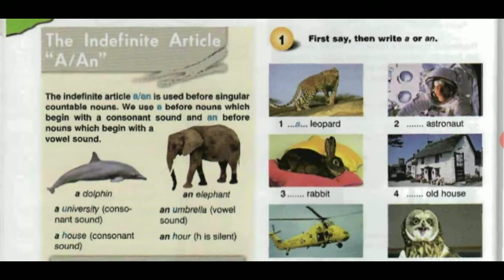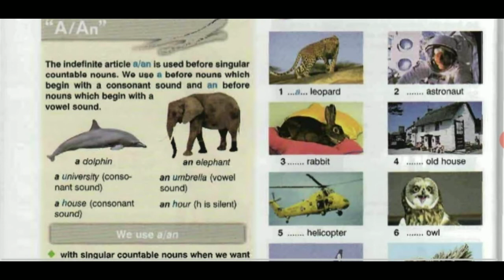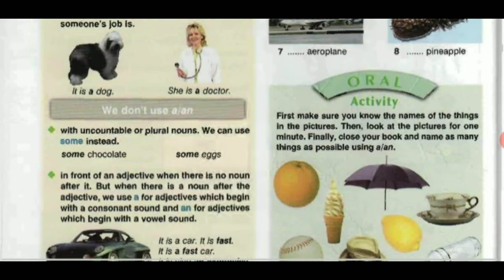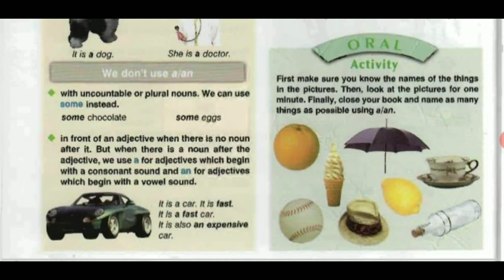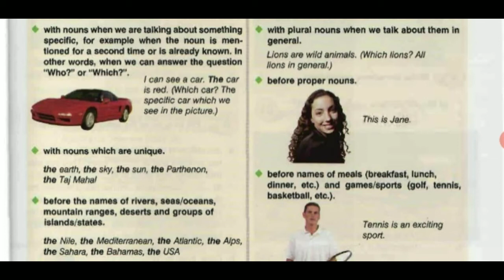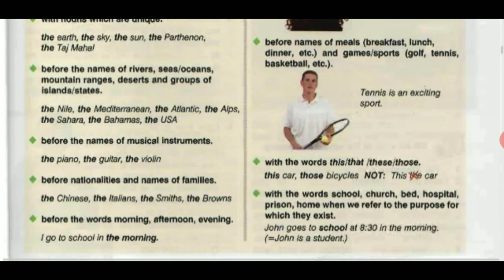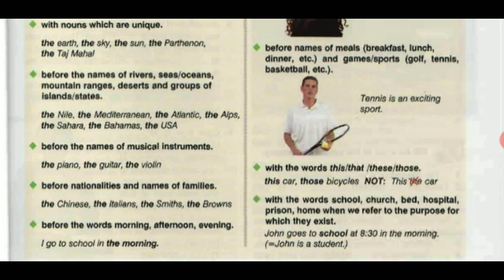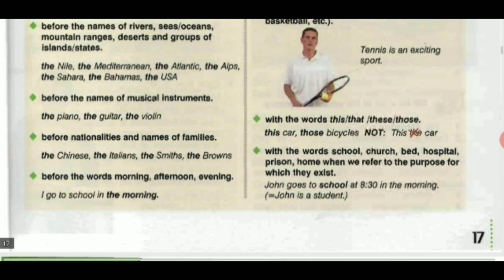Ingliz tili Grammatika 3-Dars Grammarway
Ingliz Tili Grammatikasini mukammal 0 dan o'rganmoqchimisiz unda Darslaringizga marxamat